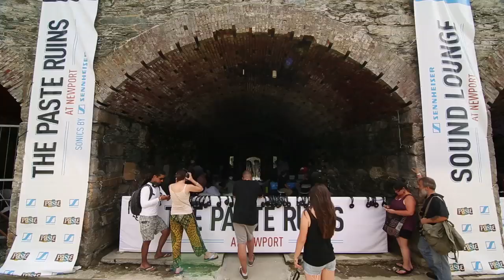Hey Marseilles - Rio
Recorded Live: 7/26/2013 - Paste Ruins at Newport Folk Festival (Newport, RI)